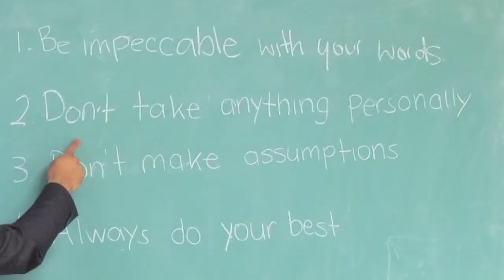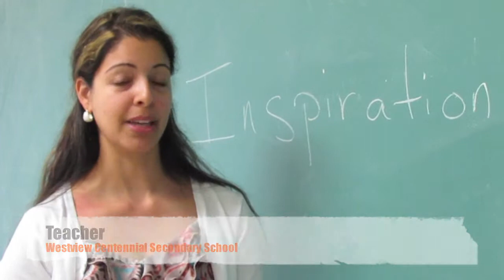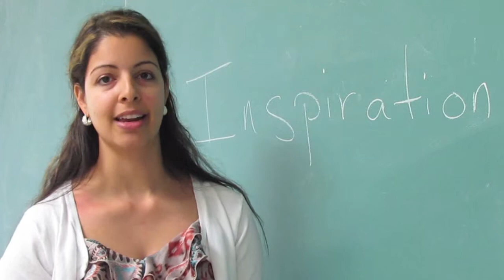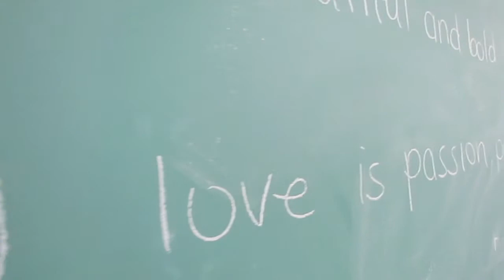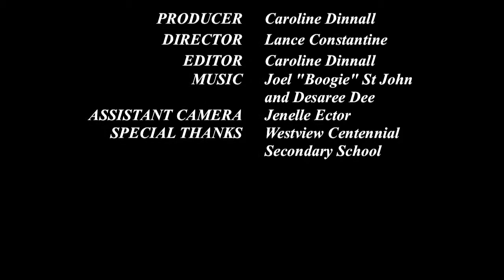LANCE CONSTANTINE | WESTVIEW CENTENNIAL SECONDARY SCHOOL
A short documentary shadowing public speaker, Lance Constantine during his four-week program with a class of young women at his old school, Westview Centennial Secondary School. A story of empowering female students from the Jane and Finch region, while educating the importance of public speaking.